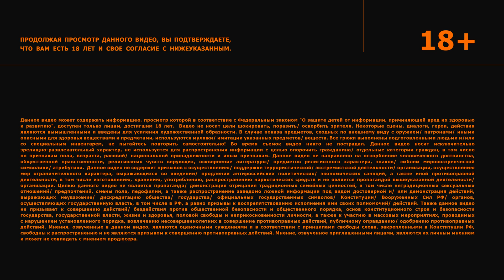ГРОМКИЙ ВОПРОС с Юрием Гальцевым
Забери 100ГБ в подарок от билайна. Подробнее по

ТВ Станция Про с Алисой. Умный телевизор Яндекса с настоящим голосовым управлением без пульта.

Всем привет! Представляем новый выпуск шоу «Громкий Вопрос», в котором актёры шоу «Импровизаторы» и приглашенный гость должны дать одинаковые ответы на вопросы. Во время игры участники могут совещаться, обсуждать вопрос и даже сам ответ,  но есть одно маленькое НО: они совершенно не слышат друг друга:)

Сегодня у нас в гостях Юрий Гальцев!
Смотри, сможет ли Юрий вместе с Антоном Шастуном, Дмитрием Позовым, Арсением Поповым и Сергеем Матвиенко ответить на вопросы правильно?

MB01X6MCYFOBO6J
MB01BEJ6EAGG1VG